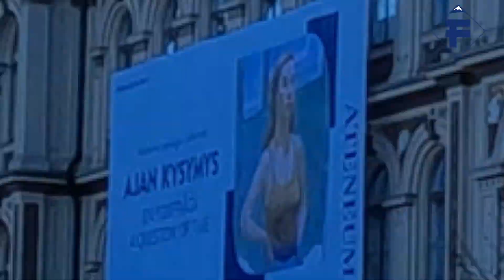Helsinki City Center Stroll: A Pre-Snowfall Walking Tour 🇫🇮, 4K-HDR (3min)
Helsinki City Center Stroll: A Pre-Snowfall Walking Tour in 3 minutes! 🇫🇮, 4K-HDR

Watch:

 • Persia — Next Route | Free Background...

If you are, by any chance, in any of my videos or thumbnail and don't want yourself to be in that, please send me e-mail and I will immediately blur or omit your appearance.
My contents are subject to copyright, and please do not use them without my permission.